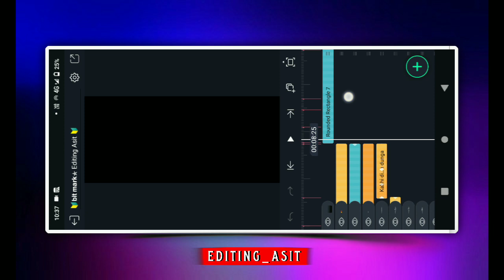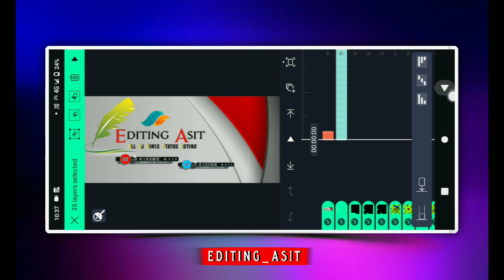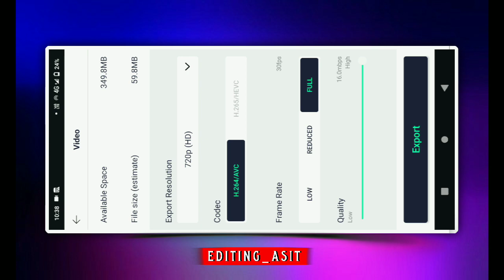New Puruliya Bewafa Dj Status Editing 💥Alight Motion 💥 New Tranding Puruliya Shyari+Dj Status Edting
:-  no Password  🙏🏻🙏🏻🙏🏻

Beat mark and effect 🙏🏻🙏🏻

:- Telegram group search now :- Editing Asit

2 layer video editing alight motion
2 photo editing alight motion
alight mausam
photo status
video effect
video making app with photos and music
virus cleaner

👉 কোনো রকম অসুবিধা থাকলে কমেন্ট করুন

:- editing asit

Video is for educational purposes only.copyright desclaimer under section 107 of the copyright act copyright 1976, allowance is made for " fair use " for purposes such as criticism, command, repoting, teaching,scholarship,and research.fair use is a use permitted by copyright statute that might otherwise be infringing. non-e balance in favor of fair use.